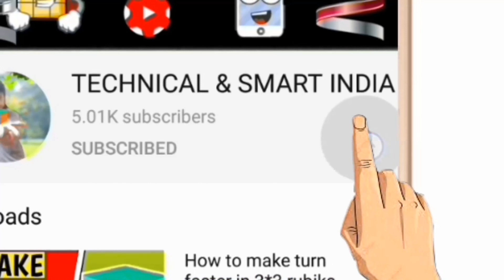HOW TO BE COLOUR NEUTRAL in 3×3 RUBIK'S CUBE|How to solve 3×3 rubiks cube cube colour neutral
Hello friends today I will teach you how to be colour neutral in 3×3 rubik's cube and after watching this video you will definitely learn how to solve 3*3 rubik's cube colour neutral.

All queries solved:
1. How to be colour neutral in 3×3 rubik's cube in hindi
2. How to be colour neutral in 3×3 rubiks cube
3. How to solve 3*3 rubiks cube colour neutral
4. Colour neutral in 3*3 rubik's cube
Colour neutral
3*3 rubiks cube
Rubik's cube
Rubik's cube me colour neutral kaise bane
How to solve 3*3 rubiks cube under 20 seconds
How to solve first rubik's cube in hindi
How to solve second layer of rubik's cube in hindi
How to solve last layer of rubik's cube in hindi
Colour
Neutral
3×3 rubik's cube
Rubix cube solve
Rubik's cube solution

BEST AND EASIEST TUTORIALS ON YOUTUBE

YOU CAN ALSO BUY MY RUBIK'S CUBE

Link to all my rubik's cube:
3×3s

4. Yj zhilong mini m 3×3

2. Dayan guhong v4 m